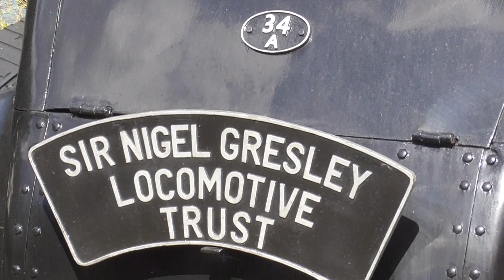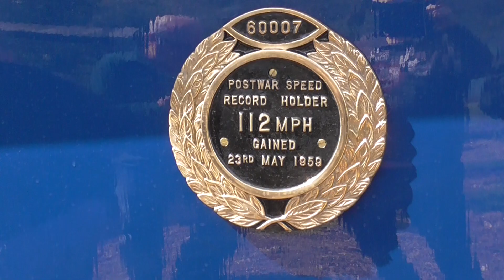60007 Sir Nigel Gresley running around it's train at Yarwell Junction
60007 Sir Nigel Gresley was running at Neve Valley Railway on Good Friday 7th April 2023. And this Loco was here at this railway from 7th to 16th April 2023. So it was great to see this Loco in BR Blue and Last time I saw this Loco in BR Blue was in 2015. So it was great to see it to today. And this one was getting ready for next run to Peterborough (Nene Valley).